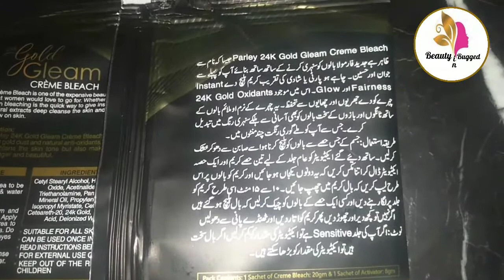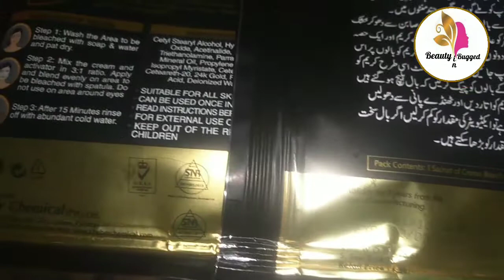Parley 24k GOLD GLEAM BLEACH /UESES, SIDE EFFECTS, BENEFITS /INSTANT FAIRNESS JUST IN 15 MINTS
Hello friends iam kanwal
Today iam shearing with you the full review of PARLEY 24K GOLD GLEAM CREAM BLEECH /SKIN POLISH
GET INSTANT GLOW
FOR LUMINOUS RADIANT COMPLEXION
FAIRNESS EXPERT
gold _oxide actions for advance skin nourishment

METHOD OF UES:
Take a small bowl add parly 24k gold skin polish by the ratio of 1/2...
Mix equally.
Apply on ur skin just 15 mints...
Get instant glowing skin...

Also viwe my other videos for beauty nd fair skin
Iam new on YouTube i need your help & support